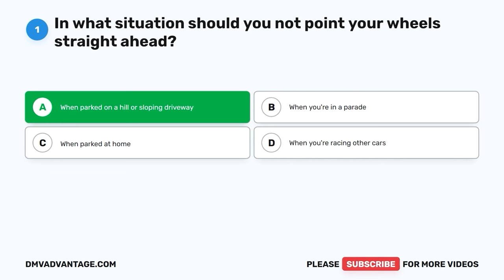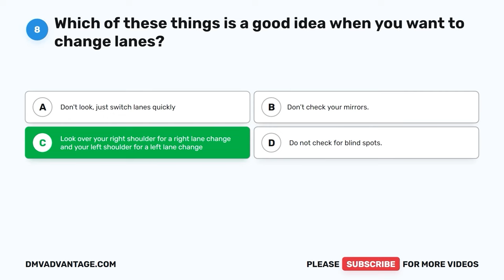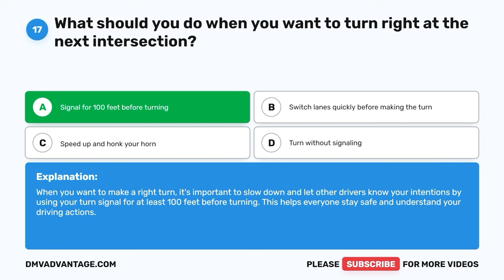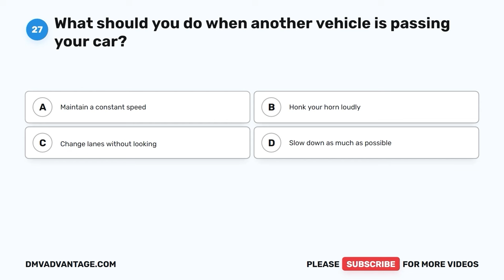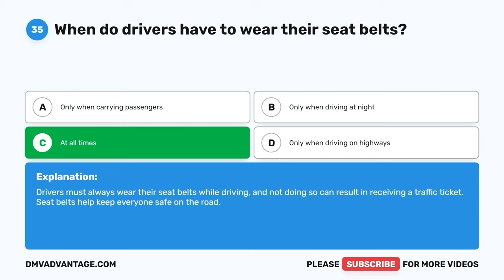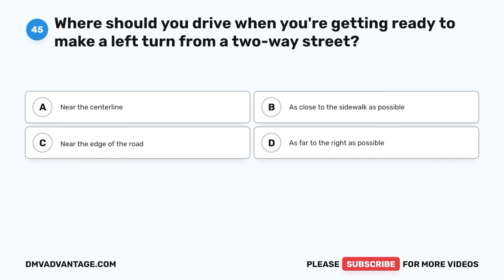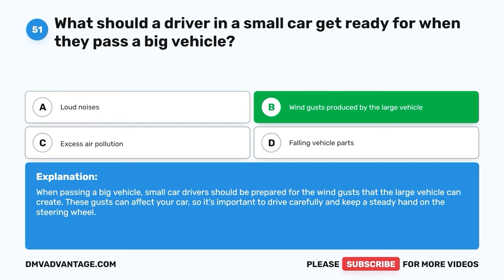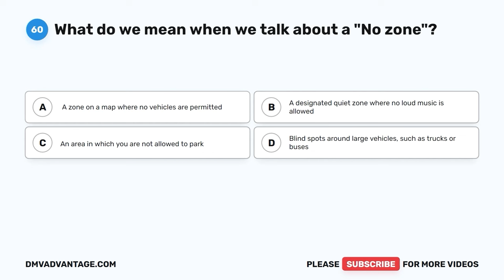Massachusetts DMV Written Test 2024 (60 Questions with Explained Answers)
Every Massachusetts resident who operates any motor vehicle must have a driver license or learner’s permit. The DMV written test covers the contents of the Massachusetts DMV Driver’s Manual. It contains questions on Massachusetts road signs, traffic laws, and rules of safe driving. The Massachusetts DMV written knowledge test consists of 60 questions. To pass the MA DMV test, you must correctly answer at least 48 questions (80%). Practice with this sample test to familiarize yourself with the format of the Massachusetts driver's license test.